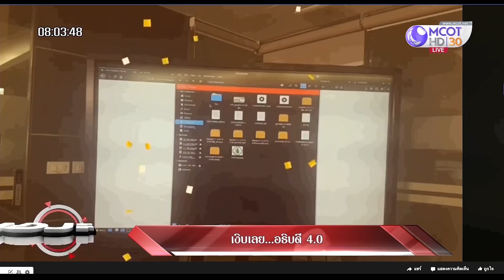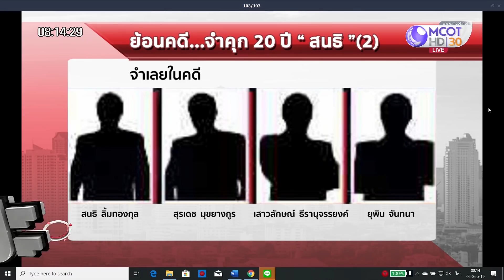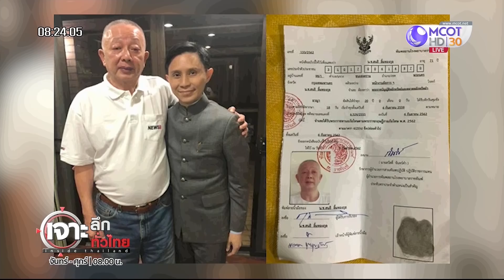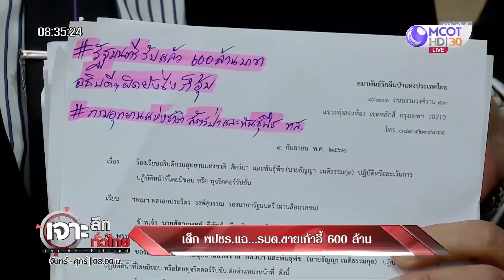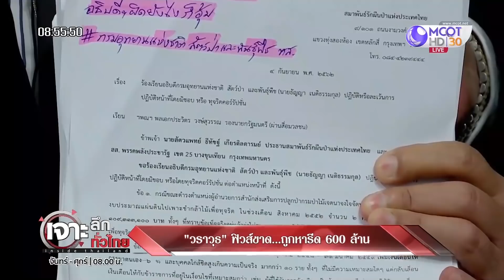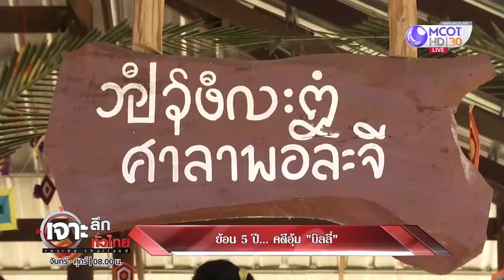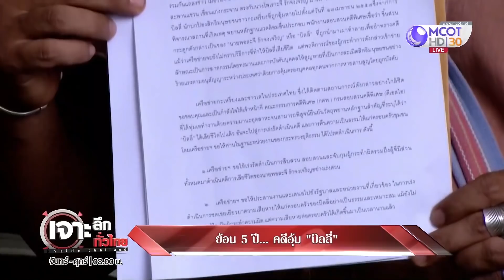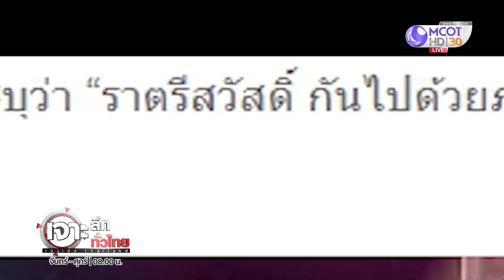เจาะลึกทั่วไทย Inside Thailand (Full) | 5 ก.ย. 62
เจาะลึกทั่วไทย  ย้อนหลัง
ออกอากาศ วันที่ 5 กันยายน 2562